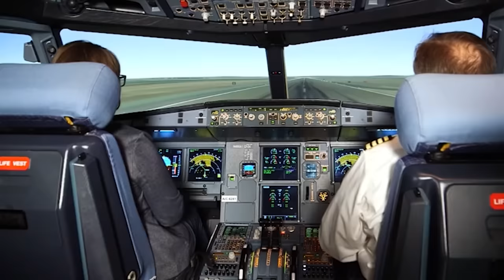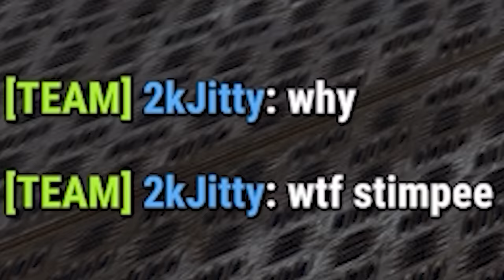When they trust you with their code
Play War Thunder with my link to earn a free, massively throbbing bonus pack with boosters and epic vehicles
War Thunder is a highly detailed and immersive vehicle combat game that features a huge amount of customizable tanks, aircrafts and ships.

Came across a couple of young lads that thought I made "pretty good" videos, so decided to inside them.

TikTok Why do I even have this?